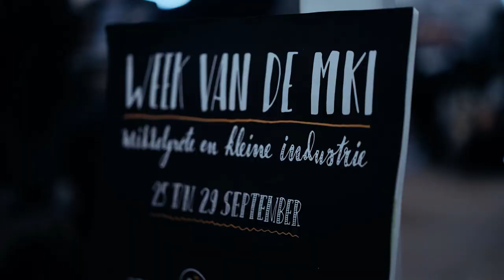FME Advocaten zijn jouw bedrijfsjurist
"Wij zijn jouw bedrijfsjurist", zegt FME-advocaat Nurten Bulut. Ook in de Week van de mki stonden ze voor je klaar. Samen met collega's gaf ze tal van sessies over allerlei onderwerpen. Bekijk de video.